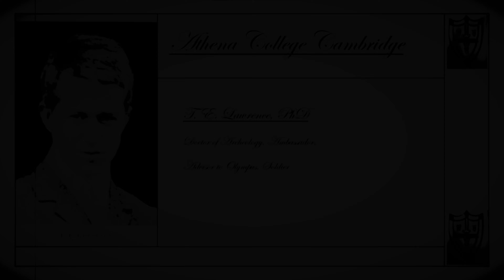Isopia Teaser Trailer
A teaser for an upcoming series on my mythos 'The Isopian Chronicles.' A fantasy series based on ancient Greek and Babylonian mythology, with a 'Steam Punk' twist.